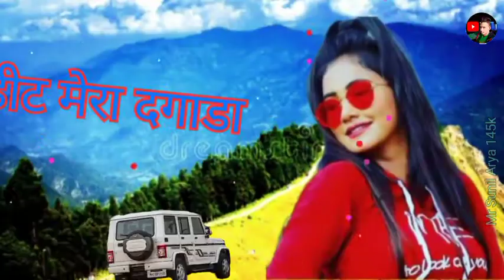kumauni watsaap stutas 💑bet bana meri gadi ma बैठ बाना मेरी गाड़ी मां4kwhatsappstatus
🎥 Meri Majburi !! Latest New Kuamoni Song 2021 !! Singer - YouTube